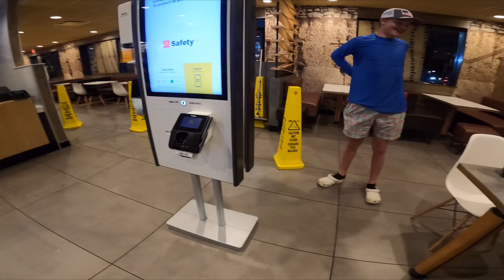bank bass fishing ponds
fishing some ponds walked alot so yall got to like the video